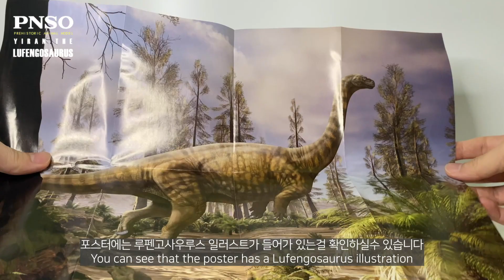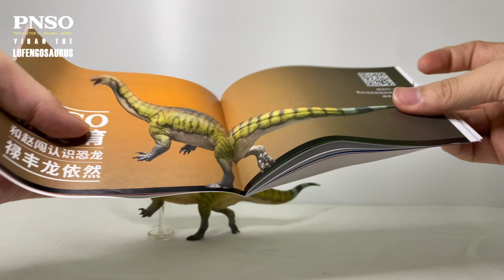PNSO Lufengosaurus figure review 2024 pnso 루펜고사우루스 피규어 리뷰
pnso에서 나온 루펜고사우루 리뷰입니다.
구매 링크 아래에 올려드립니다.